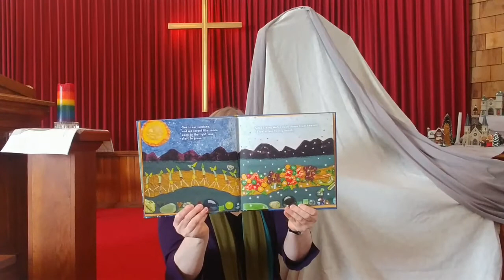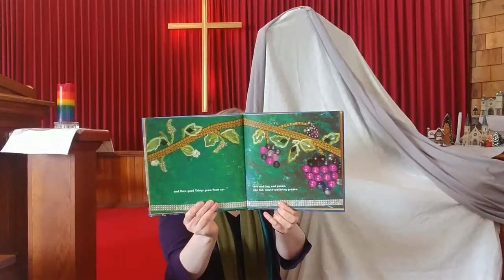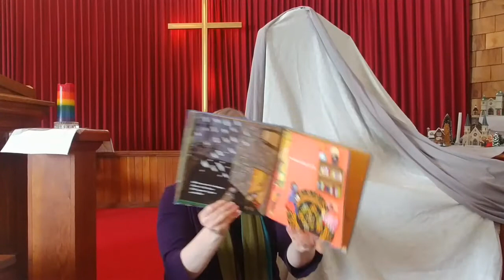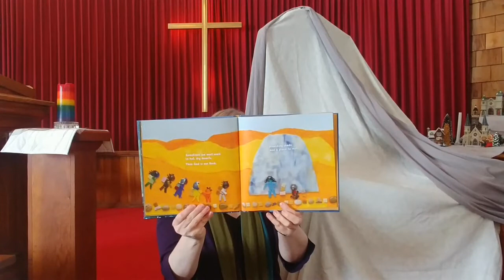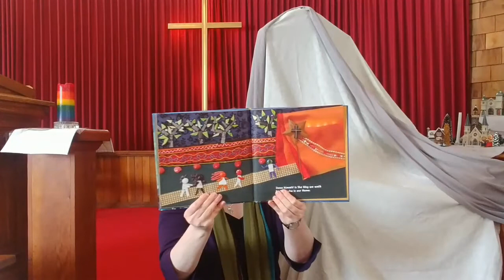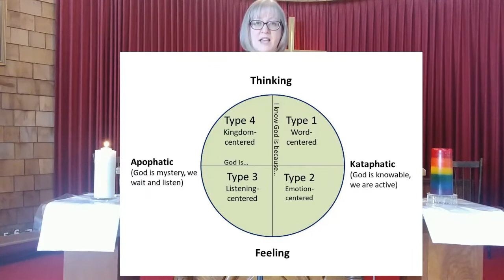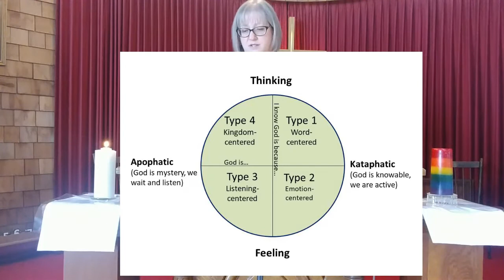February 14, 2021 Worship Service - Transfiguration Sunday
Rev. Carrie Martens leads worship this Sunday. Evelyn is our pianist and Karen is our soloist. Alicia will be sharing our scripture readings and participating in the Call to Worship. Our good friend Balthazar the Pembina Parish Penguin has joined us again this week. Can you spot him?

One: Who is Jesus for us?
Many: The continuation of the covenant.
The promise of something new.
The presence of God’s love.
One: Who are we for him?
One: In God’s love—
Many: he was changed,
transfigured, and transformed.
Many: we are changed,
given hope,
made new.
One: As people changed and changing,
as disciples of Christ,
as followers of Jesus’ Way—
All:  We worship God!

Music is under One license # A-717761
Credits: Call to worship – Richard Bott in Gathering” Resources for Worship Planners Year B 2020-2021. Children’s Time – Picturing God by Ruth Goring: used with permission.